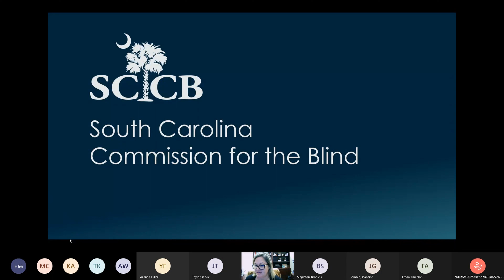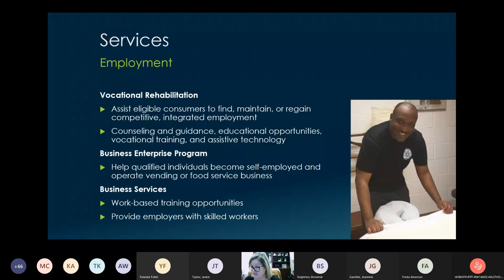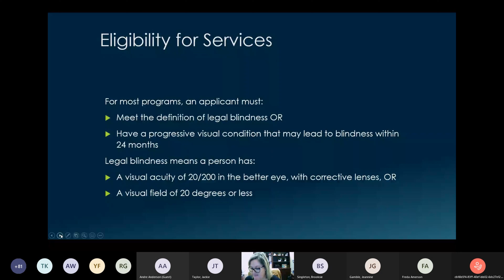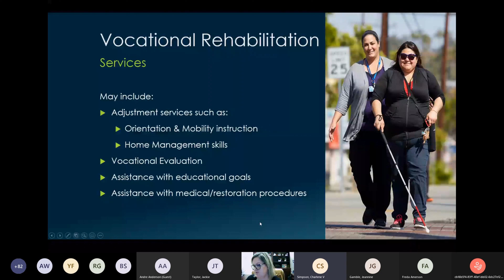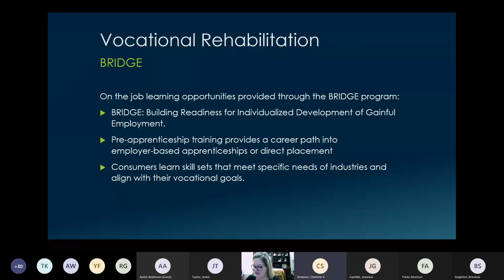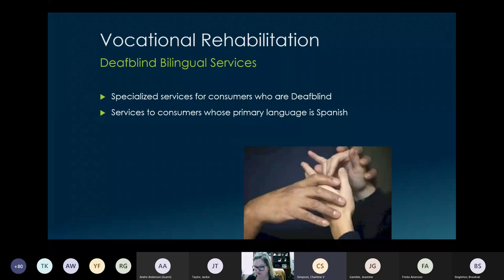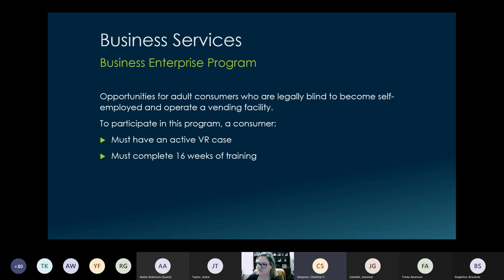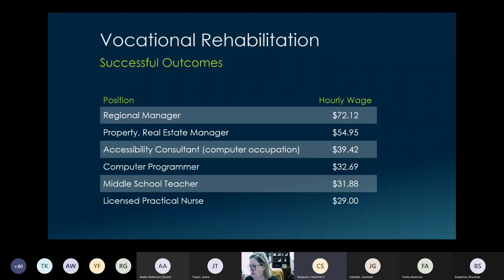Partner Series | SCCB: 2022